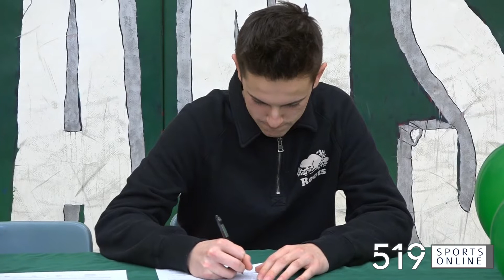Trent Zorgdrager signs with NCAA school in Oklahoma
17 year old golf star from Stratford committed to Southeastern Oklahoma State University on Friday morning.